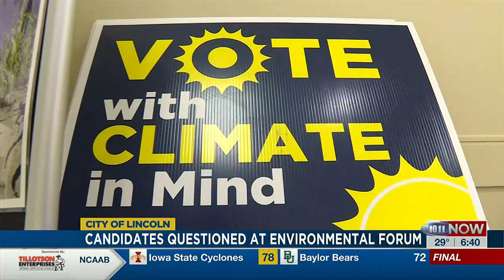Lincoln city candidates questioned at environmental forum